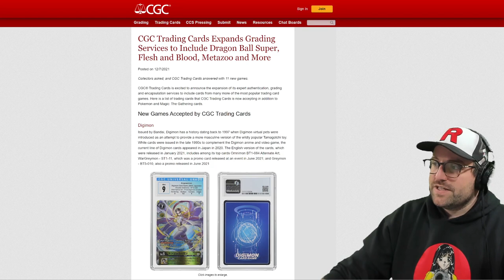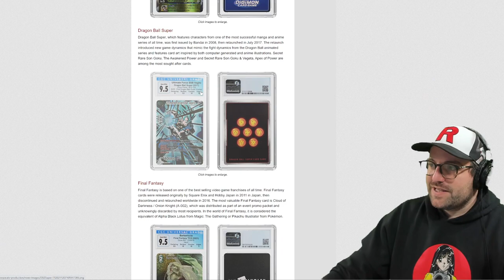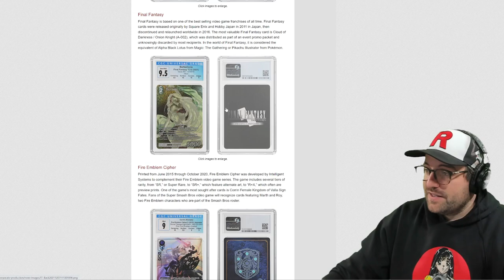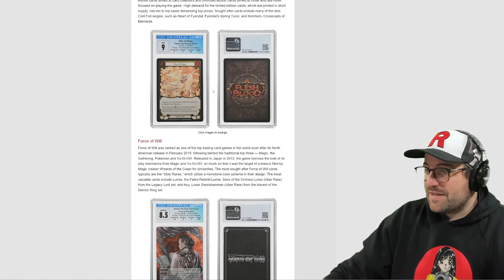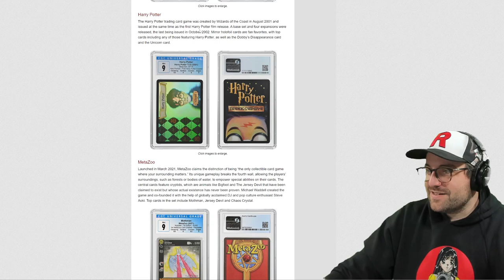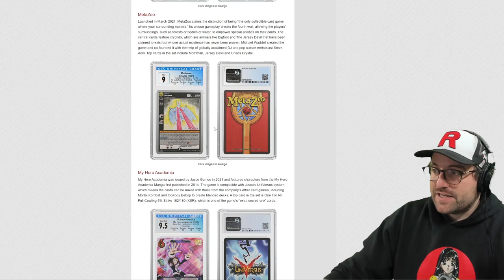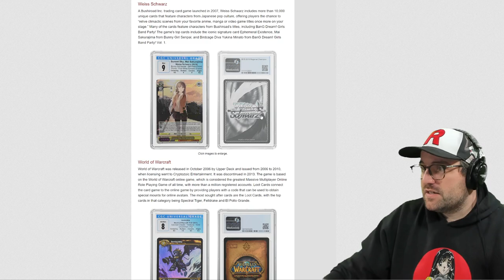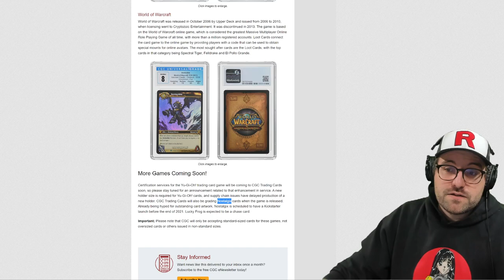CGC Trading Cards Now Grading Dragon Ball Super, Flesh and Blood, Metazoo and More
In addition to Pokémon and Magic cards, CGC Trading Cards will now be accepting submissions for Dragon Ball Super, Flesh and Blood, Metazoo, Digimon, Final Fantasy, Fire Emblem Cipher, Force of Will, Harry Potter, My Hero Academia, Weiss Schwarz and World of Warcraft. They also have an update on Yu-Gi-Oh! cards which was missing from the list.